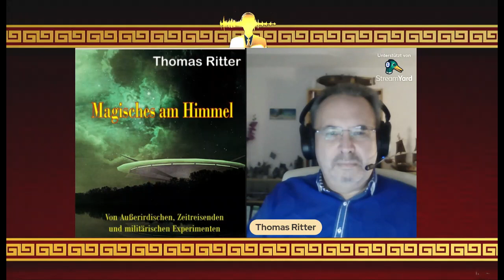Autor Thomas Ritter und die Bundeslade | Paratalk in Contact with the Beyond.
Wir sind zu Gast bei Thomas Ritter.

Geburtstag: 30. Juni 1968
Geburtsort: Freital

 Schulbildung:

September 1975 bis Juli 1985  Polytechnische Oberschule Possendorf
September 1985 bis Juli 1988  Berufsausbildung mit Abitur zum Metallurgen im Edelstahlwerk Freital

 Studium:

März 1991 - März 1996 Studium der Rechtswissenschaften an der TU Dresden

 Reisen / Recherche:

seit 1990 zahlreiche Studienreisen auf den Spuren früher Kulturen durch Europa und Asien
journalistische und schriftstellerische Tätigkeit
seit 1991 Autor und freier Mitarbeiter des Magazins „Wissenschaft ohne Grenzen“ Suhl / Greiz

1992 / 1993 Mitarbeit an den Anthologien „Neue Kosmische Spuren“ (Hrsg. Erich v. Däniken, Bastei-Lübbe)  und „Das Große Experiment“ (Hrsg. Thomas Mehner, CTT-Verlag Suhl)

1993 Buch „Das Rätsel der Marienerscheinungen im CTT Verlag Suhl

1994 / 1995 Veröffentlichungen in „esotera“ Heft 9/94 und „Astro-Venus“, Heft 6/95

seit 1996 Autor und freier Mitarbeiter der Zeitschrift für mittelalterliche Kulturgeschichte „ANNO DOMINI“ Greiz

1997 Anthologie „Grenzfälle“ im CTT Verlag Suhl

1998 Mitarbeit an der Anthologie „An den Grenzen unseres    Wissens Bd. II“ (Hrsg. Thomas Mehner) im CTT Verlag

Buch „Dem Schicksal auf der Spur - das Geheimnis der indischen Palmblattbibliotheken“ im CTT Verlag Suhl

seit 1998 Autor und freier Mitarbeiter der Zeitschrift „Magie und Mythos“, Greiz

1999 Mitarbeit an der Anthologie „An den Grenzen unseres    Wissens Bd. III“ im CTT Verlag Suhl

Anthologie "X - Einfach Phantastisch" im Argo Verlag

Kontakt über:Thomas Ritter

Geburtsort: Freital

1992 / 1993 Mitarbeit an den Anthologien „Neue Kosmische Spuren“ (Hrsg. Erich v. Däniken, Bastei-Lübbe)  und „Das Große Experiment“ (Hrsg. Thomas Mehner, CTT-Verlag Suhl)

1993 Buch „Das Rätsel der Marienerscheinungen im CTT Verlag Suhl

1994 / 1995 Veröffentlichungen in „esotera“ Heft 9/94 und „Astro-Venus“, Heft 6/95

1997 Anthologie „Grenzfälle“ im CTT Verlag Suhl

1998 Mitarbeit an der Anthologie „An den Grenzen unseres    Wissens Bd. II“ (Hrsg. Thomas Mehner) im CTT Verlag

1999 Mitarbeit an der Anthologie „An den Grenzen unseres    Wissens Bd. III“ im CTT Verlag Suhl

Julie Adreani
Judith Millar
Das Paranormale Quartett
Gary Mannion
Markus Fer Neutzer
Psychic surgery
Physical mediumship
# Werner Betz
Markus Fer. Neutzer
Prä-Astronautik
Paläo-SETI-Forschung
Thomas Ritter